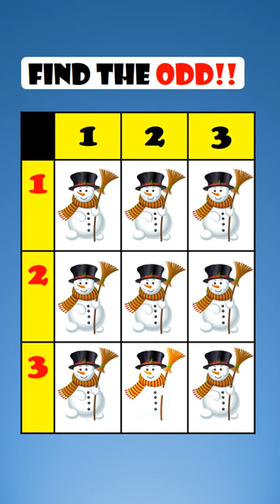FIND THE ODD CHRISTMAS OUT!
HARD PUZZLE: FIND THE ODD ONE OUT QUICKLY?

Put your emoji knowledge to the test!

Can you spot the odd one out in this quick challenge?

Tag a friend to see if they can beat you!